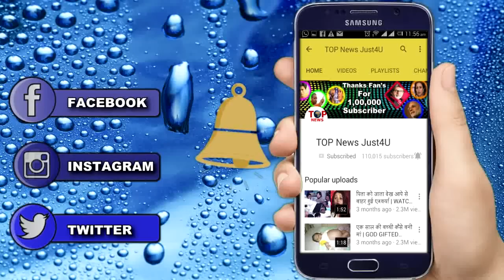YRKKH: कीर्ति ने किया अपने “प्यार” का इज़हार, नाएरा बनी WEDDING PLANNER || FUTURE TRACK